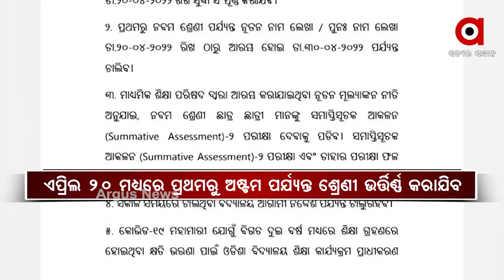ଜୁନ୍ 6ରୁ 16 ଯାଏଁ ବିଦ୍ୟାଳୟ ଖରାଛୁଟି ଘୋଷଣା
ବର୍ତ୍ତମାନ ଚାଲୁଥିବା ସକାଳୁଆ କ୍ଲାସ୍ ସମୟରେ ପରିବର୍ତ୍ତନ କଲେ ରାଜ୍ୟ ସରକାର। ମେ' ପହିଲାରୁ ଜୁନ୍ 5 ଯାଏଁ ସକାଳ 6ଟାରୁ 9ଟା ଯାଏଁ ସ୍କୁଲ ଚାଲିବ ।